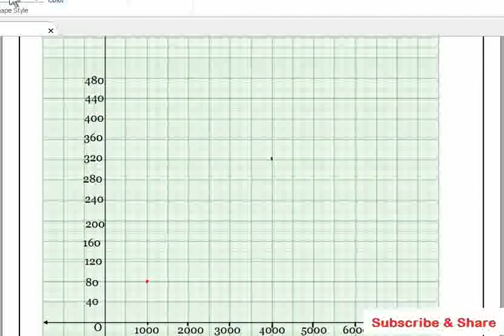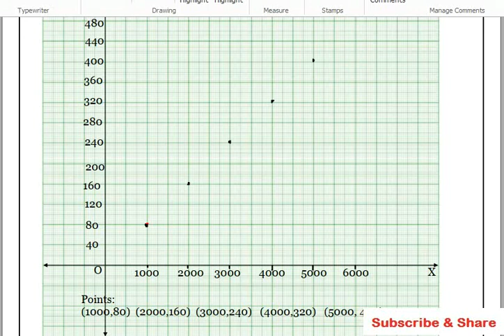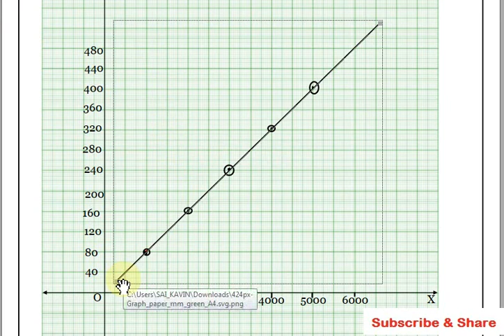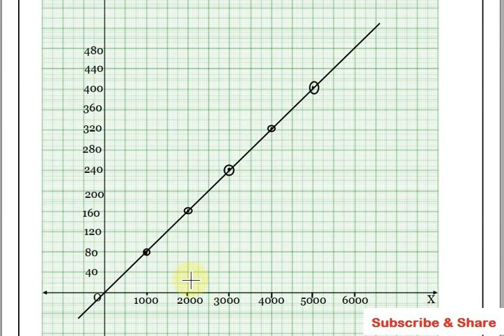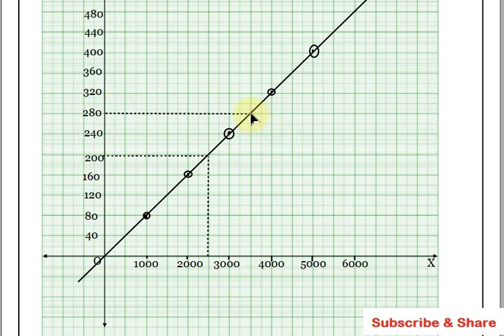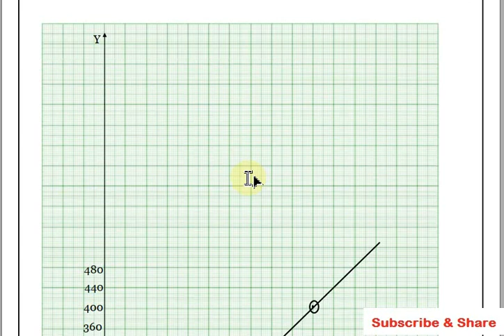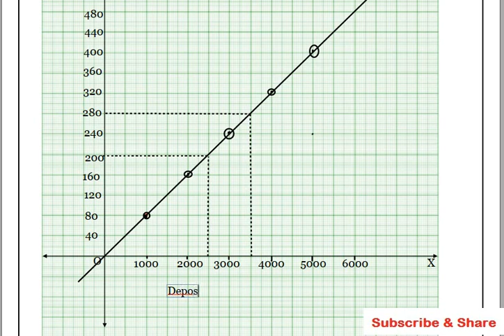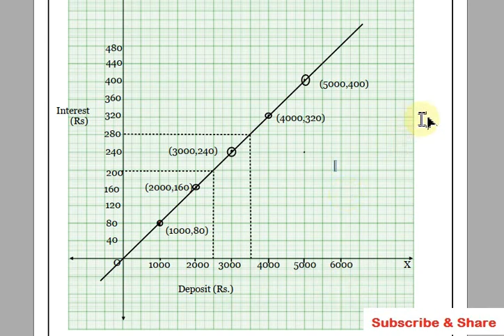CBSE Class 8 Maths Exercise 15.3 Question 1 a, Chapter 15, Introduction to Graphs in Tamil, NCERT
Topics:

15.1 Introduction
15.2 Linear Graphs
15.3 Some Applications

In this video I have explained cbse class 8 (Grade VIII) Mathematics chapter 15 - Introduction to graphs Exercise 15.3 in tamil. This video is useful for all eighth standard students. Easy tamil language they can able know how to draw a graph and write scale for application type graph problems.